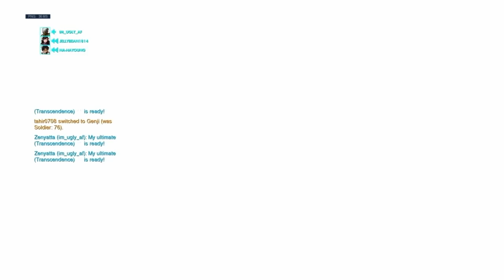Another Compilation of Me Being Toxic lol